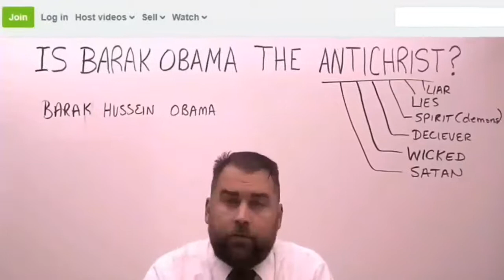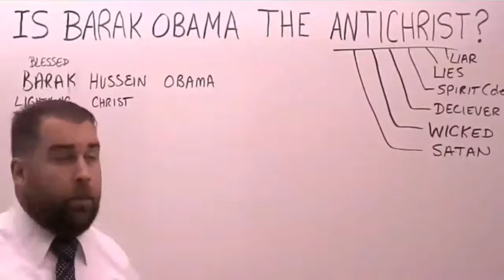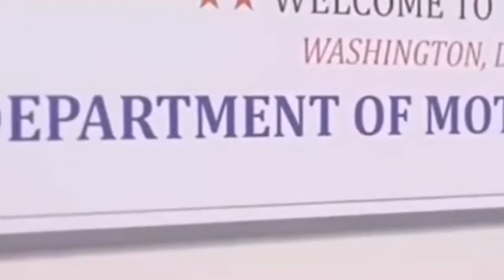NEED MORE SPACE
NEED MORE SPACE - ZAGREBFREEBLOGCHANNEL